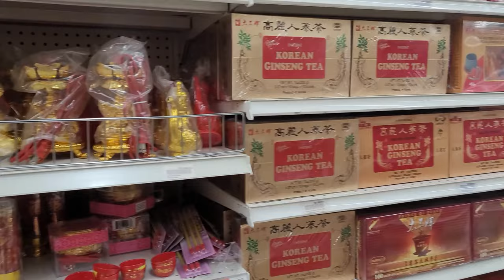Hung Vuong Asian Supermarket Philadelphia PA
Exploring Hung Vuong Asian Supermarket in Philadelphia, PA | Asian Grocery Shopping Adventure

Welcome to our exciting adventure through Hung Vuong Asian Supermarket in Philadelphia, PA! Join us as we take you on a virtual tour of this amazing Asian grocery store, showcasing its diverse range of products, fresh ingredients, and unique finds. Whether you're a seasoned Asian cuisine enthusiast or just looking to explore new flavors, this video will be your guide to an unforgettable shopping experience.

🛒 Explore the Aisles: We'll walk you through the store, highlighting the various sections and aisles filled with fresh produce, spices, sauces, snacks, and so much more. Discover the wide selection of Asian groceries that Hung Vuong has to offer.

🍜 Culinary Inspiration: Get inspired by our culinary tips and recommendations as we showcase some of the must-try ingredients and products available at Hung Vuong. From traditional staples to contemporary delights, there's something for everyone.

🥢 Hidden Gems: We'll uncover hidden gems and unique items you might not find in your typical grocery store. Don't miss out on these treasures that can elevate your cooking to the next level.

📍 Location: Hung Vuong Asian Supermarket is located in Philadelphia, PA. Find their address and operating hours in the video for your convenience.

500 Delaware Ave Ste 1 # 26494
Wilmington, DE
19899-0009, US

I appreciate all the support Thank you
Thank you for stopping by and being one of my new peeps.  see you soon
equipment links
MOSISO Camera Backpack
DJI Mini 3 Pro with remote
Insta360 X3 - Waterproof 360 Action Camera
Sony Alpha 7 IV Full-frame Mirrorless Camera,Body Only ,
Tamron 28-75mm F/2.8
Apple MacBook Pro 14” M1
Apple iPad mini 6
Apple iPhone 14 pro